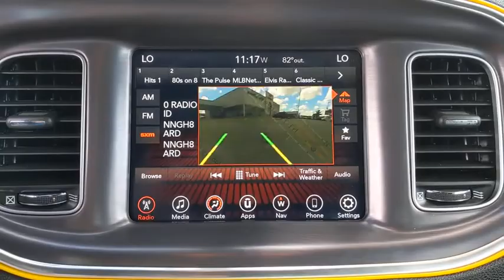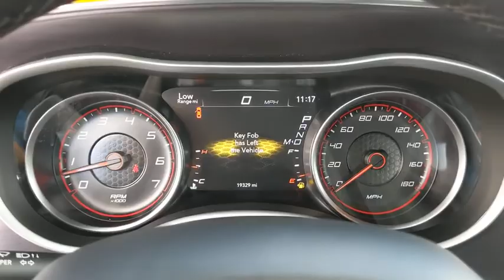2017 Dodge Charger Austin, New Braunfels, Boerne, San Marcos, San Antonio, TX P200043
White Knuckle Clearcoat Used 2017 Dodge Charger available in San Antonio, Texas at San Antonio CDJR. Servicing the Austin, New Braunfels, Boerne, San Marcos, TX area.
2017 Dodge Charger R/T 392 - Stock#: P200043 - VIN#: 2C3CDXGJ8HH605548

11910 Interstate 35 Frontage Rd

Recent Arrival! Clean CARFAX. Certified. BALANCE OF FACTORY WARRANTY, NAVIGATION/NAV/GPS, REAR BACKUP CAMERA, POWER SUNROOF/MOONROOF, CLEAN CARFAX NO REPORTED ACCIDENTS, PREMIUM WHEELS, MULTI ZONE CLIMATE CONTROL, STEARING WHEEL CONTROLS, CRUISE CONTROL, Charger R/T 392, 4D Sedan, White Knuckle Clearcoat, GPS Navigation, Quick Order Package 21W R/T Scat Pack. RWDbrFCA US Certified Pre-Owned Details:brbr  * Roadside Assistancebr  * Warranty Deductible: $100br  * Includes First Day Rental, Car Rental Allowance, and Trip Interruption Benefitsbr  * Powertrain Limited Warranty: 84 Month/100,000 Mile (whichever comes first) from original in-service datebr  * Transferable Warrantybr  * Limited Warranty: 3 Month/3,000 Mile (whichever comes first) after new car warranty expires or from certified purchase datebr  * Vehicle Historybr  * 125 Point InspectionbrbrbrAwards:br  * 2017 KBB.com 10 Most Comfortable Cars Under $30,000brPlease call today to check extra options and availability.